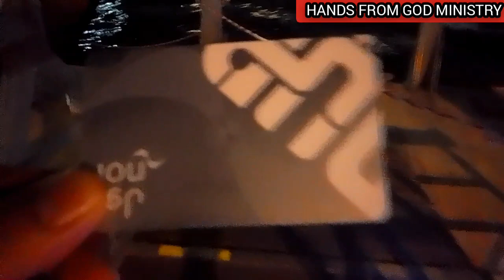DUBAI PUBLIC TRANSPORT GUIDE, HOW TO USE NOL CARD SILVER, WATER TAXI , HOW MUCH FEES AND CHARGES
NOL CARD
This video is all about information regarding with public transportation here in Dubai using NOL Card. This video giving information how much the silver and gold card including where we can use the NOL card.

Please Support Our Advocacy
We need your help
Look for Bro. Edwin Caniveral